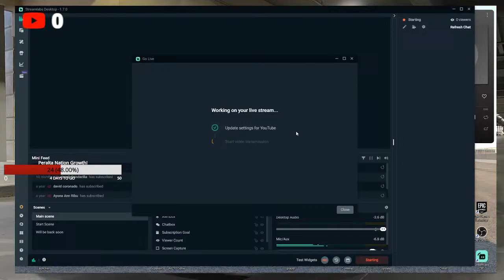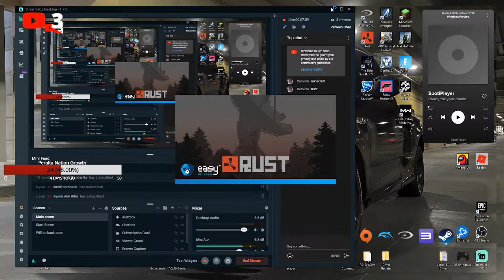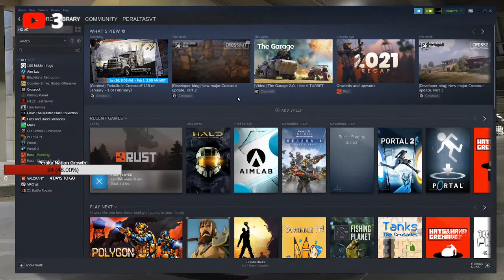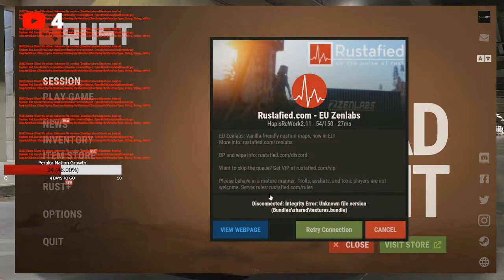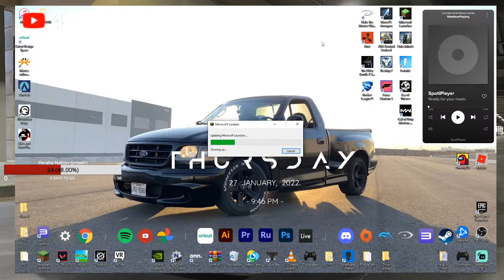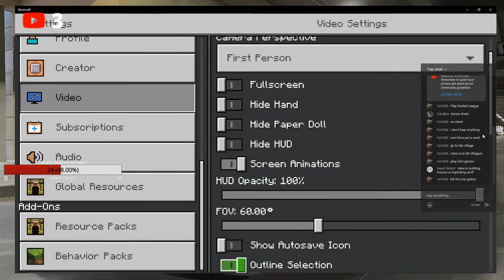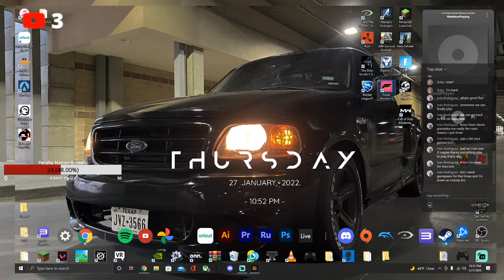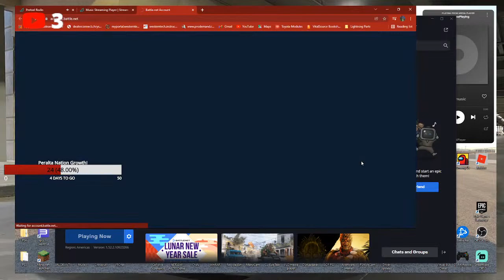Livestream Tomfoolery 1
Join my stream where I'll be playing video games, interacting with the chat or just messing around and having a good time:))